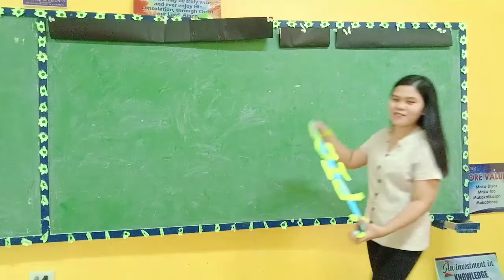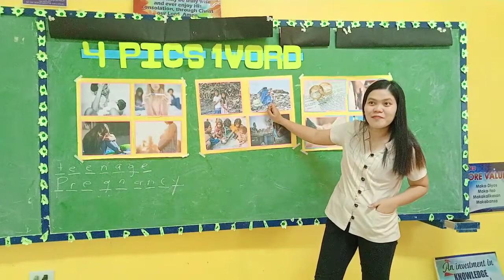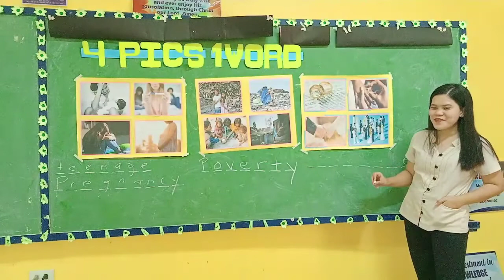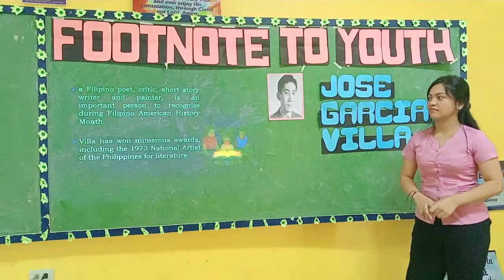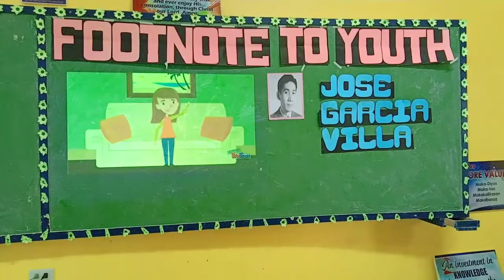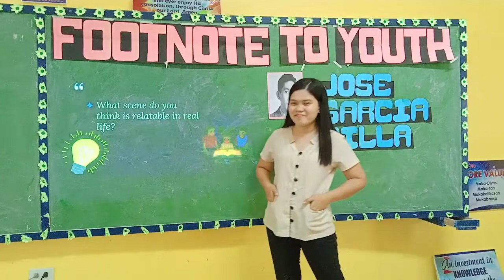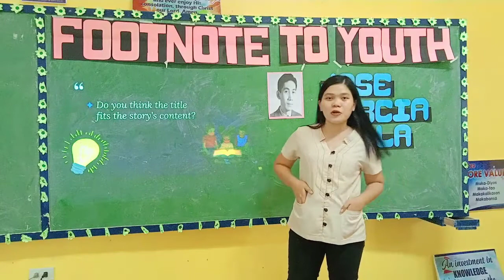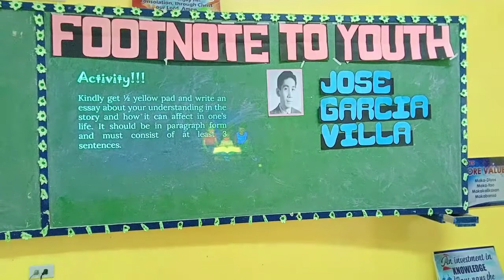Footnote to Youth by Jose Garcia Villa- Teaching Demonstration for Gr. 9